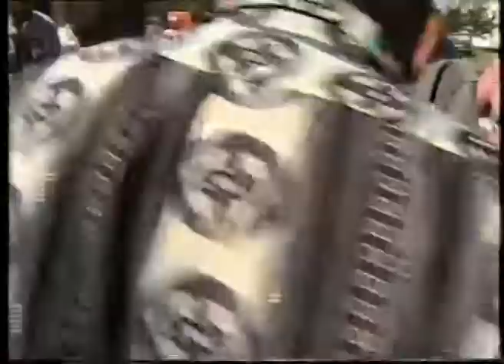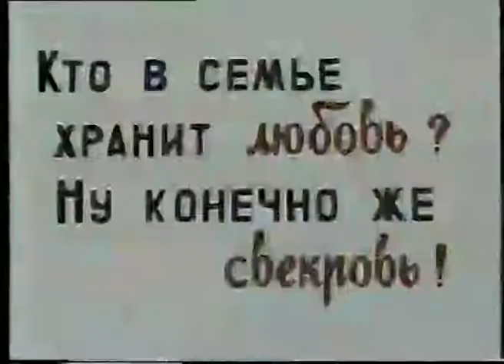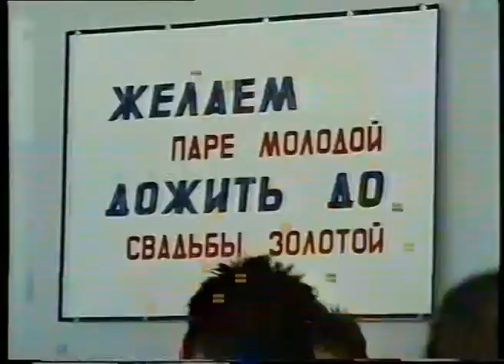Второй день Свадьбы 20.08.2000